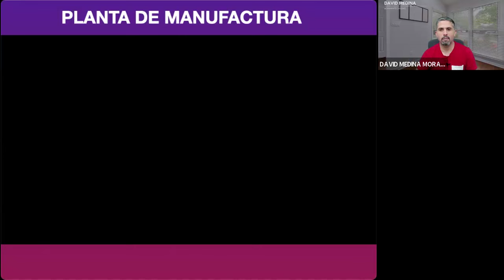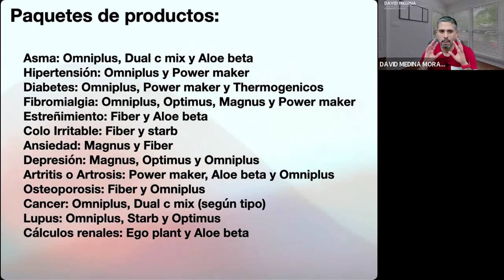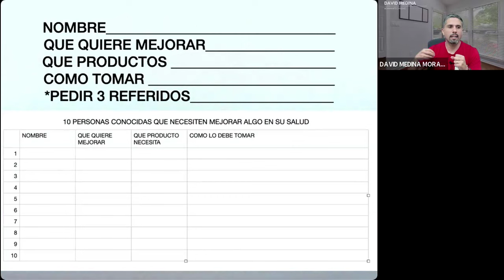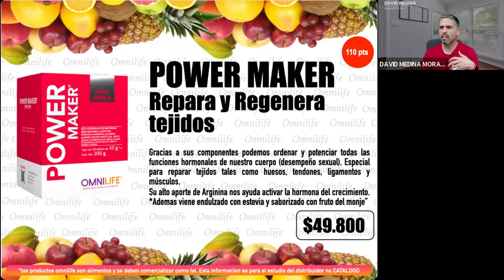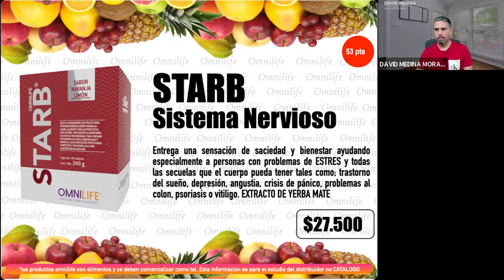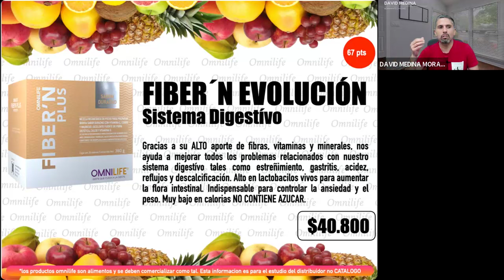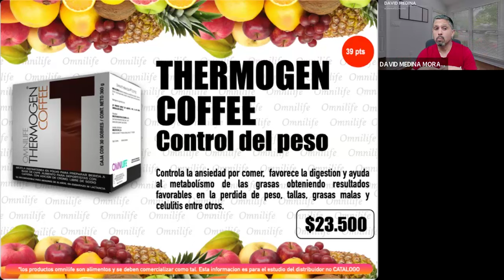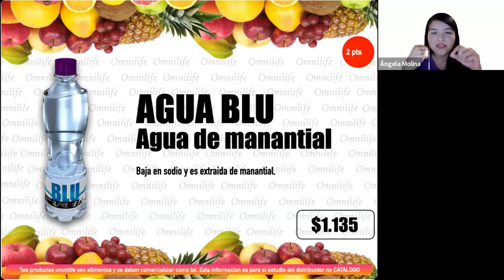NUEVA CAPACITACIÓN DE PRODUCTOS OMNILIFE